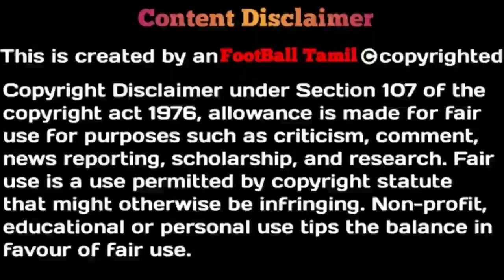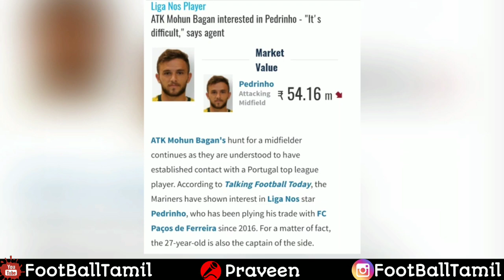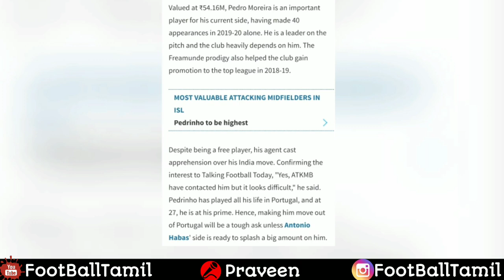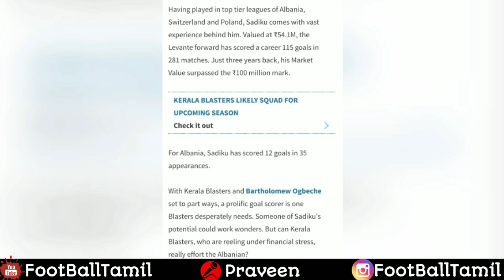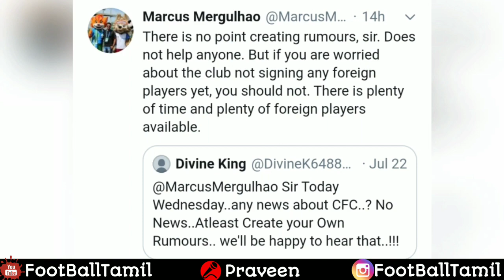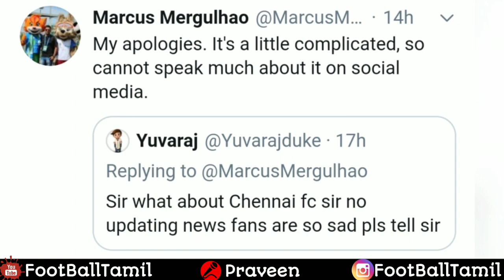ISL 7 - Transfer updates of Chennaiyin FC| New players to ATKMB and KBFC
# hero ISL chennaiyin FC